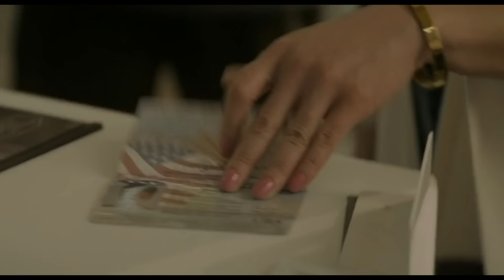❤️سلام الله عليكم❤️ركاب واحد الطيارة طاحت بيهم في البحر غرقات وحاصرهم واحد القرش وبدات المعاناة